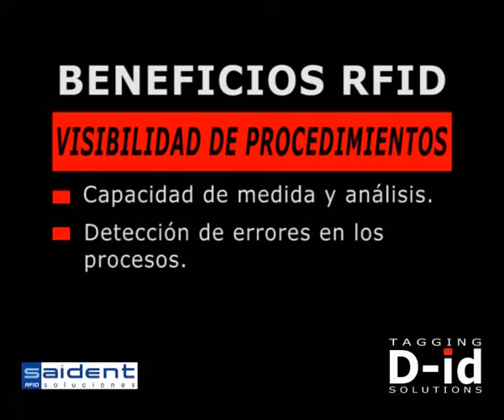RFID Ventajas y beneficios.mov